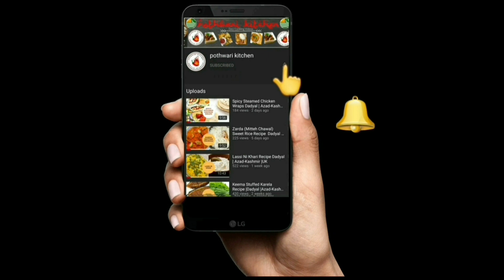Lahori Aloo Channe, Halwa & Puri